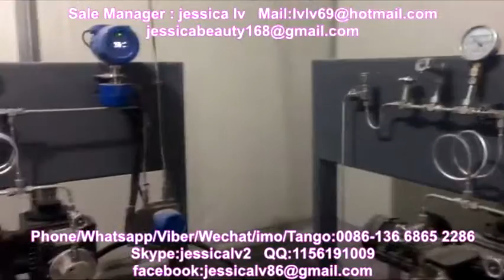co2 xps foam warm board extrusion machinet tablero de la pared de aislamiento de espuma xps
co2 xps foam warm board extrusion machinetyxps 135150
Sale Manager : jessica lv
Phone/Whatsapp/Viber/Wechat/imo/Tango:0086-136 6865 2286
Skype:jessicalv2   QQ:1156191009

1, adopt multi component dynamic automatic continuous measurement, vacuum automatic feeding.
2, according to the proportion set. The main raw materials, flame retardant, talcum powder, color masterbatch accurate proportioning conveying, realizes the function of automatic formula products.
3, high accuracy can achieve 0.5% of the dynamic accuracy, stable state of up to 0.2%.
4, the average of each component power consumption is only 0.2KW/h.
5, meter can handle the material from the state can be divided into pellets, powder.

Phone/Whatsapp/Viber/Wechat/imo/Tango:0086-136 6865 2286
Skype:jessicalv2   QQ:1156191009